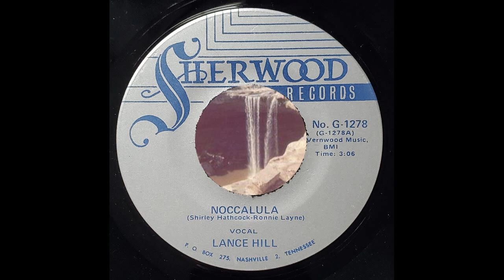Lance Hill - Noccalula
Running Bear-esque ballad about the legend of Noccalua Falls in Gadsden, AL.